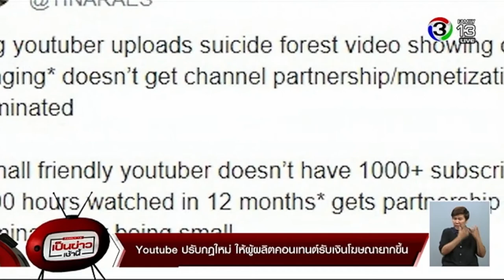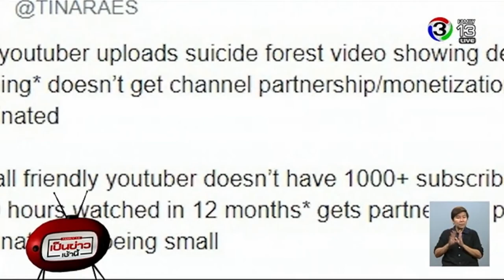ํํYoutube ตั้งกฏใหม่กระทบผู้ผลิตคอนเทนต์